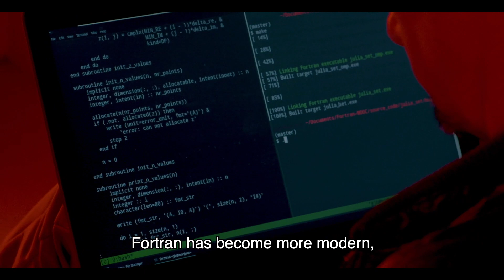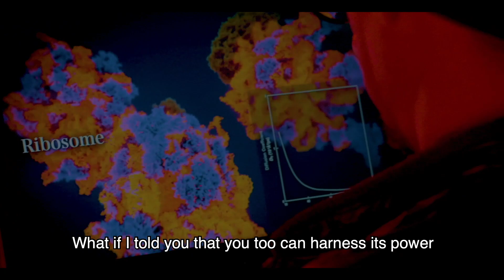012572 012572 FORTRAN v2 Ondertitels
Trailer for the MOOC on Fortran for scientific programming